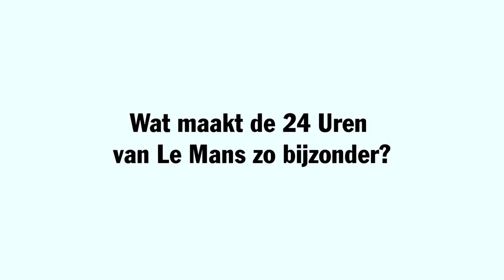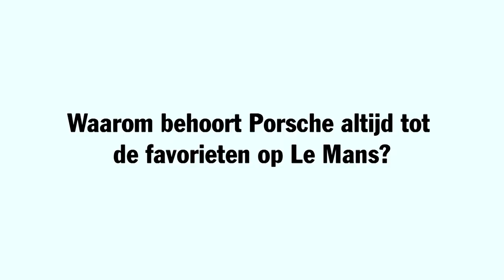Herinneringen aan Le Mans | Jan Lammers.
Jan Lammers bewaart warme herinneringen aan ‘Les 24 Heures’. Zijn eerste ‘ontmoeting’ met Porsche vond zelfs plaats op Le Mans. Hij was als 14-jarig jochie samen met Rob Slotemaker naar het circuit afgereisd voor de opnamen van ‘Le Mans’, de legendarische film van Steve McQueen. Lammers vertelt tevens over het lange rechte stuk waar geen eind aan lijkt te komen en de sensatie om met 300 km/h op de ‘escape road’ uit te komen. Bovendien legt hij uit waarom Porsche altijd zo succesvol is geweest op Le Mans.